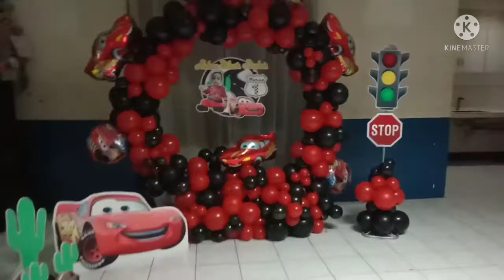Raket muna tayo....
Balloon Set up, Mc Queen theme

Happy 1st Birthday Aiden Mhar Skyler!